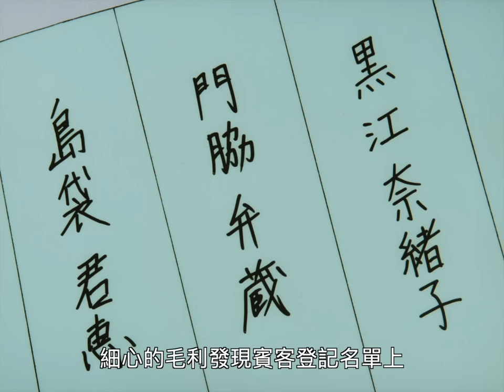【马丁】超五星水准案件，人鱼的长生不老传说，对贝尔摩德篇核心谜团的惊天暗示！马丁带你重温柯南早期超经典案件「人鱼失踪记」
《名侦探柯南》TV版第222-224集，海外拆分版第241-243集「人鱼失踪记」
对应漫画：Vol.28 File.6-Vol.28 File.10，总File.279-File.283

案件对贝尔摩德篇核心谜团的惊天暗示：
在贝尔摩德篇的核心谜团——克丽丝与沙朗的身份谜团中，贝尔摩德一人扮演克丽丝和莎朗两个角色，后来由于一人分饰两角过于麻烦，贝尔摩德选择让莎朗去世，专心扮演克丽丝一个角色。而在本集案件中，君惠和她的母亲也是一人扮演两个角色——“自己”和长寿婆，后来都让“自己”这个身份死掉，专心扮演长寿婆，二者有惊人的相似性。

柯南 剧场 版
名 侦探 柯南
柯南
名 偵探 柯南
柯南 劇場 版
柯南 電影
名 侦探 柯南
名 偵探 柯南 主題 曲
柯南 剧场 版